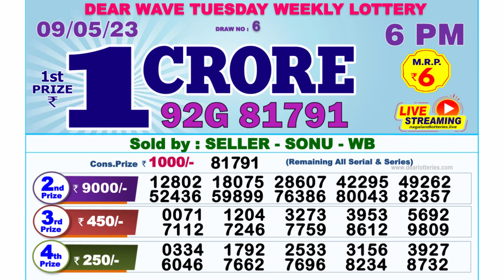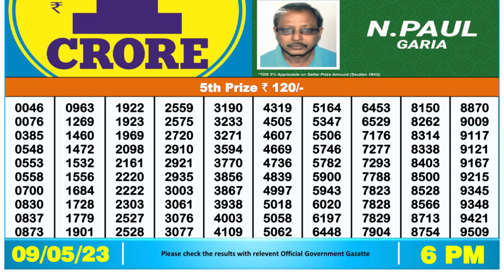Dear Lottery Sambad 6pm today 09.05.23 Nagaland State Lottery Result